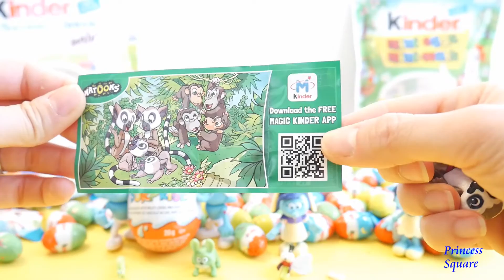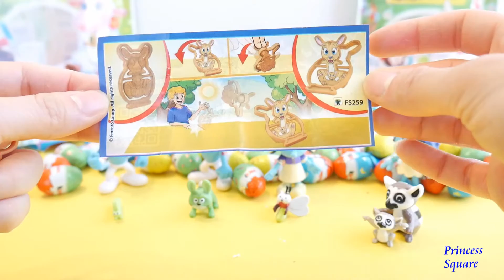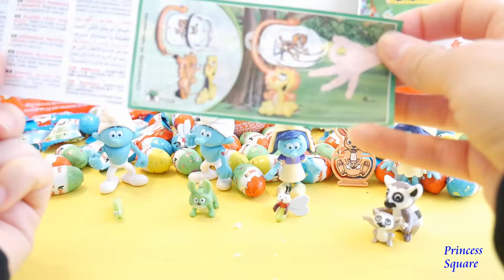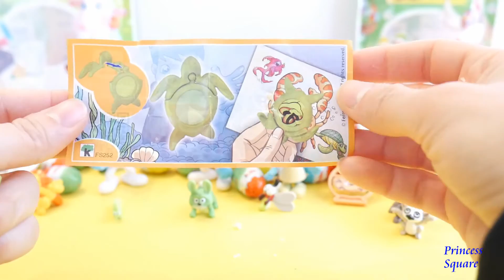Smurfs The Lost Village Characters Opening Kinder Surprise eggs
In this video, a few smurfs from the lost village are helping us to open kinder surprise eggs.

we opened 4 eggs and we got cool surprises from each one (Lemur Katta and her baby, a kangaroo, a lion, and a turtle magnifier).